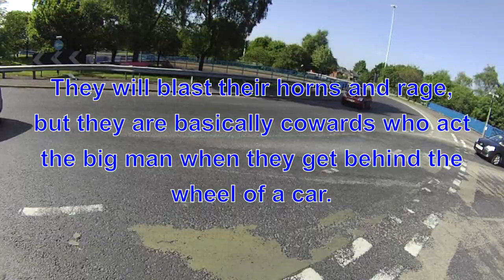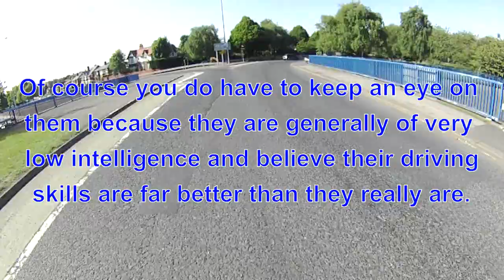T66JPC - Bus lane abusing, cyclist-hating bully.